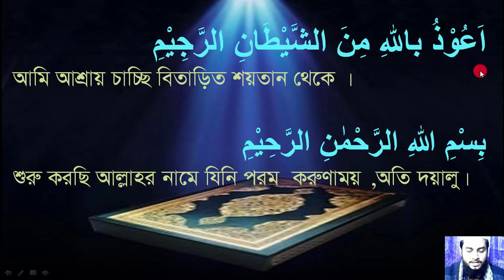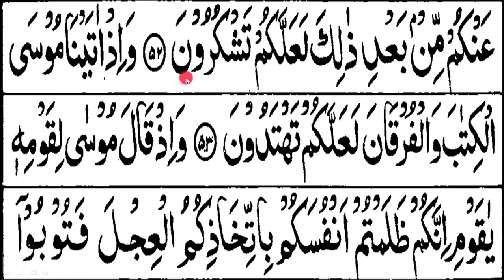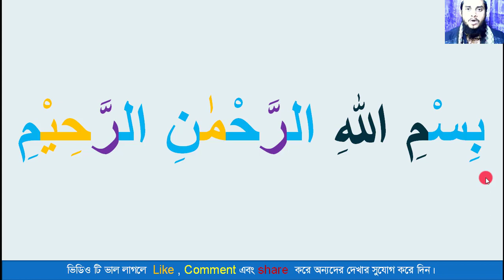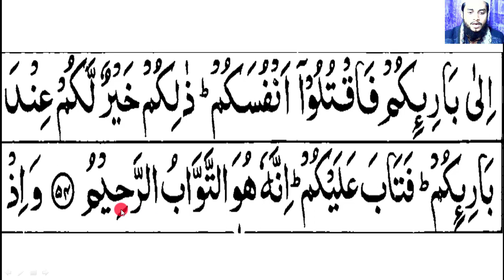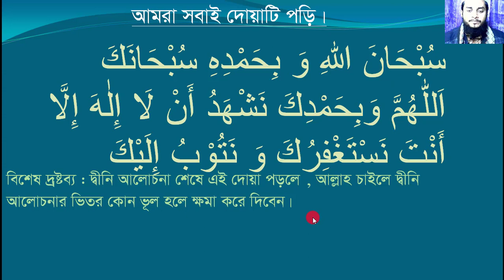সূরা বাকারা (৫০-৫৪) আয়াত || সূরা বাকারা ১৪তম পর্ব || কুরআন শিক্ষা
প্রয়োজনীয় লিংক
১৩. সহজে কুরআন শিখুন অনলাইনে শুদ্ধ ভাবে সুরা বাকারা (৫০-৫৪) আয়াত তেলাওয়াতের নিয়ম বিস্তারিত জেনে নিন।
শুদ্ধ ভাবে সুরা বাকারা  (৫০-৫৪) আয়াত    তেলাওয়াত করবেন তা বিস্তারিত আলোচনা করে হয়েছে এই ভিডিওতে। কোন কিছু না বুঝতে পারলে অবশ্যই জানাবেন।
আপনাকে ধন্যবাদ।